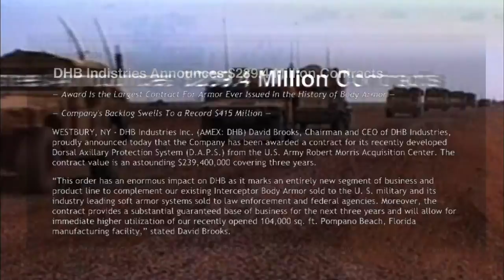Amerian Greed: Cutting corners on U.S. military body armor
Workers at David Brook’s body armor company notice problems in the product that is supposed to save lives, while Brooks rakes in millions in government contracts.